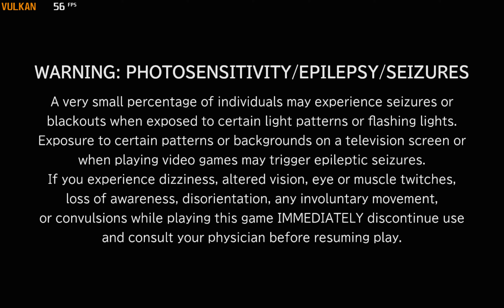Valis II (Debug Mode ) ~The Fantasm Soldier Collection l Yuzu EA 2720 | 4K 60 FPS Switch Pc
i9 11900K  RTX 3080 OC  2160P  60FPS

[General]
Extended Memory Layout=True
[CPU]
CPU Accuracy=Unsafe
[Renderer]
OpenGL=True
Anti Aliasing=Bilinear
Max Anisotropy=True
Use Disk Shader Cache=True
GPU Accuracy=Normal
Asynchronous GPU Emulation=True
Accelerate ASTC=True
Asynchronous Shaders=True
Fast GPU Time=True
Resolution Scale=4
Vsync=True